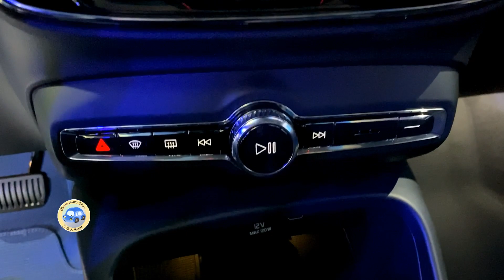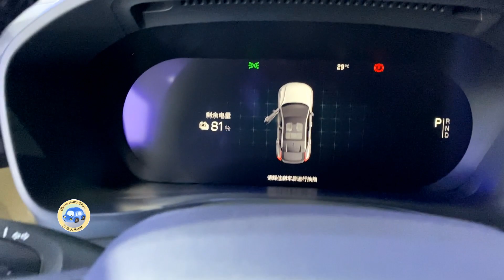2023 Volvo C40 Recharge EV Walkaround—2022 Chengdu Motor Show—2023款沃尔沃C40电动版，外观与内饰实拍